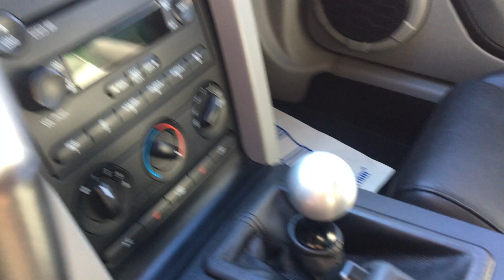Mustang GT/CS rouge capot noir !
boite manuelle ?